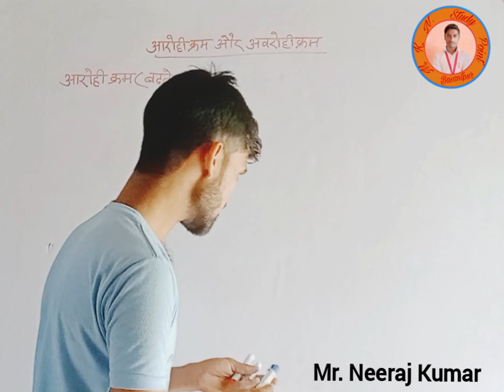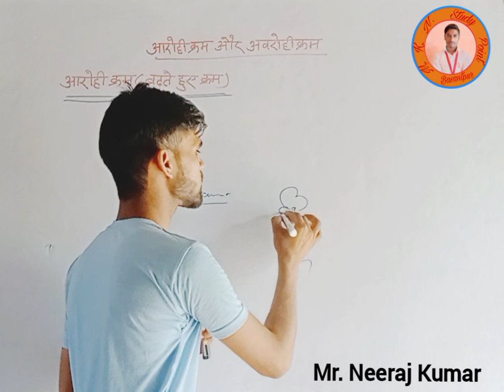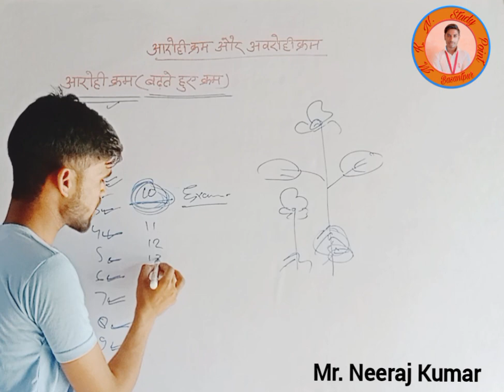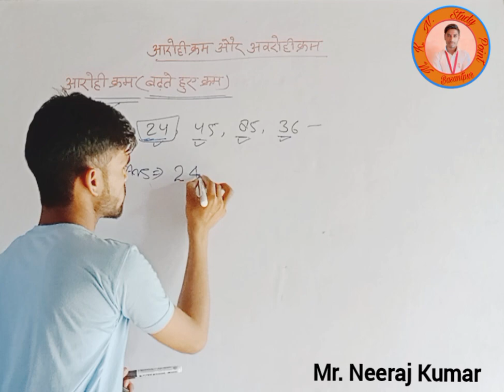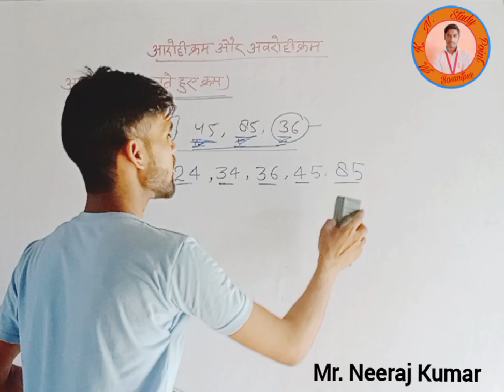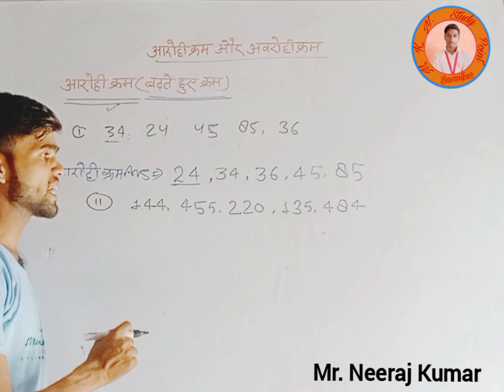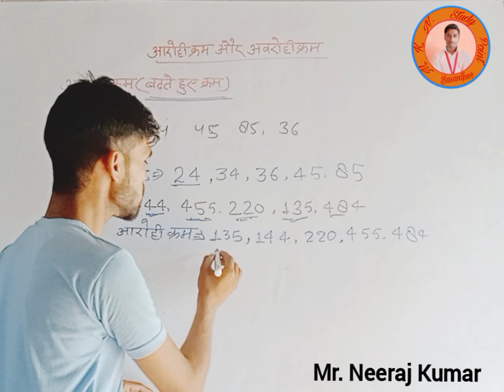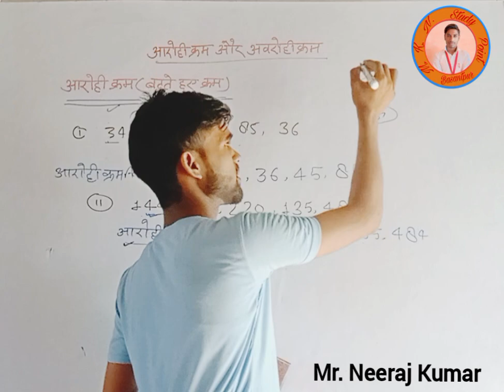आरोही क्रम किसे कहते हैं? ।। Ascending Order. || Aarohi kram.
our quires

arohi kram kise kahte hai

arohi kram kya hai

basic information of arohi kram